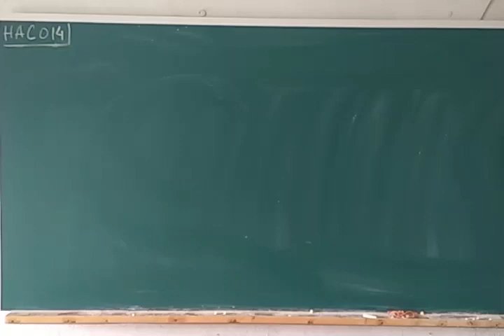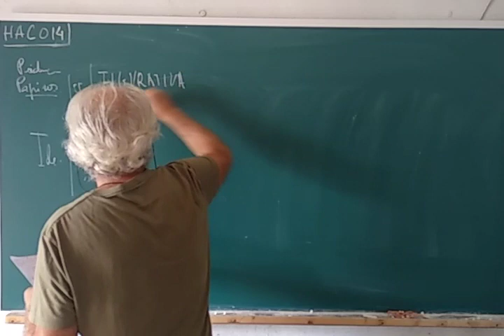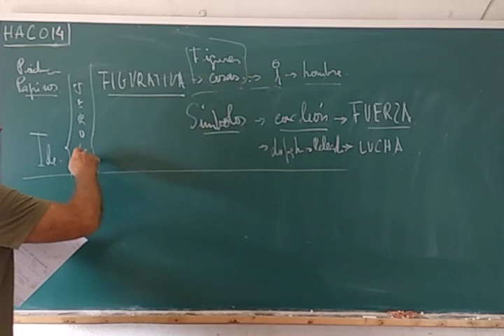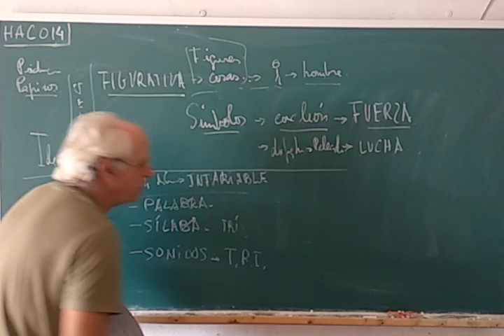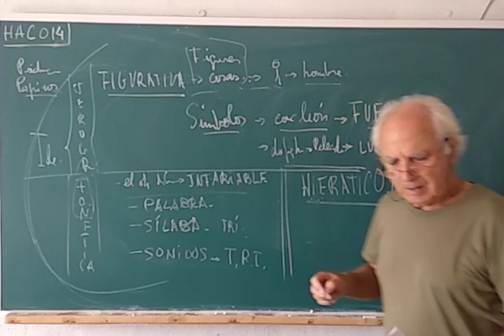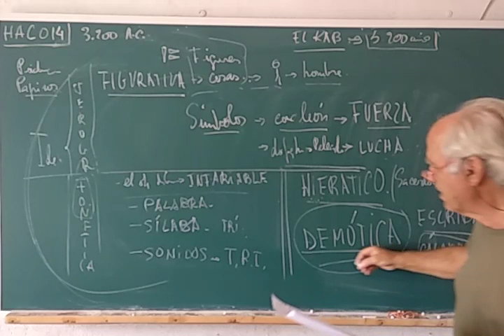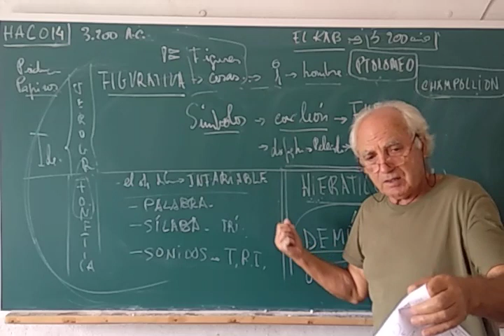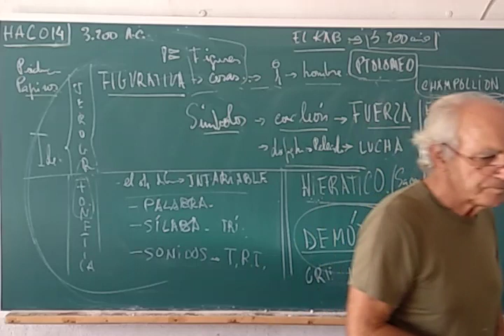HAC·014 ... LA ESCRITURA EGIPCIA